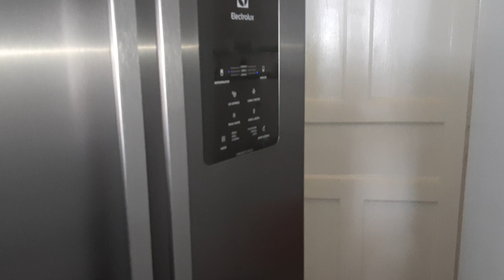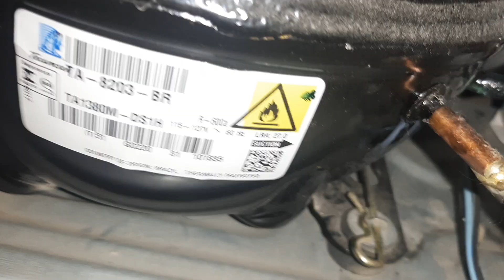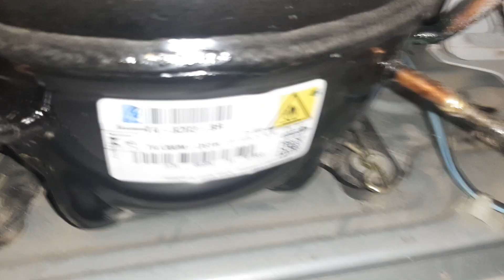ENTROU AONDE NÃO DEVERIA E MORREU NA HORA.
Muito cuidado com essas pragas, essas infelicidades.